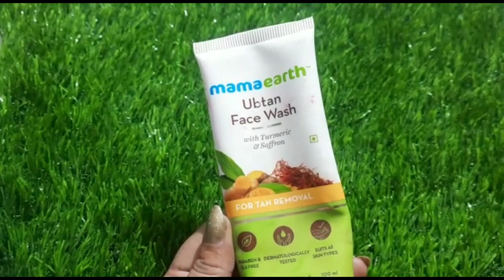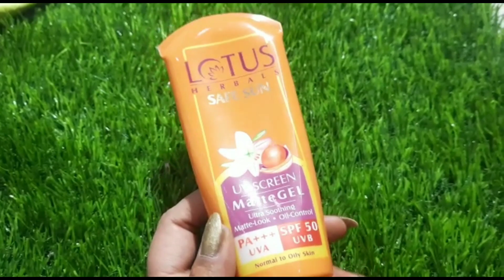Summer Morning Skin Care Routine/ गर्मियो मे अपनी स्किन कि कैसे देखभाल करे?💯🌞